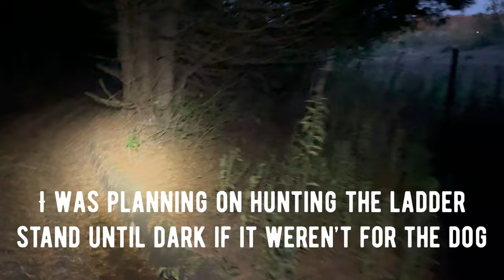2021 Early VT Antlerless Muzzleloader | Doe Down! | Dog With the Assist?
The hunt show was from the 2021 Vermont early antlerless season. This was a first for me, the stand I planned on hunting all day was intruded by a random lab that wandered onto the property I hunt. I ended up moving to the field blind mid-day to try and lose the dog. This was an interesting turn of events and it probably was the reason I filled my tag. Enjoy!

Free 30-Day Trial of Amazon Prime

Outdoor Edge Replaceable Blade Knife:

Rocky Ranger 800G Leather Waterproof Boots

Guide Gear Extreme Cold Weather Rubber Boots 2400G

Primos “The Can” Deer Call

Realtree 7” Treestand Hook

Allen Treestand Umbrella

Allen 3D Leafy Blind Material 12’ X 56”

Camo Face Mask

BoneView 9900 mAh Hand Warmer & Flashlight

Rhino 3 Person Pop-Up Ground Blind

Titan 3D Leafy Ghillie Suit

Nikon ProStaff 1000 Rangefinder

Guide Gear Folding Swivel Chair

Carhartt Wool Socks

Camera gear:

Tactacam 5.0

Panasonic FZ300 4K Camera

GoPro Hero 9

Rode Microphone

DJI Mavic Mini Drone

GoPro Clamp Mount

Leather Camera Bag

Camera Cleaning Kit